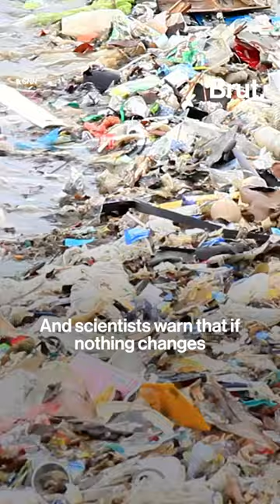Around 2.3 million tons of plastic particles are currently floating around in the world’s oceans